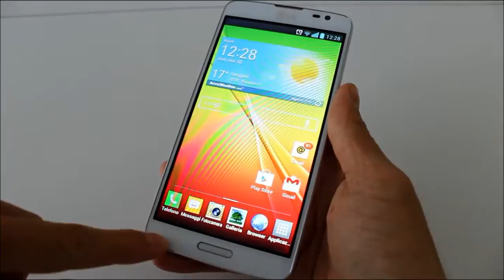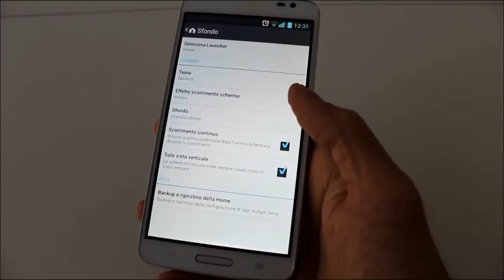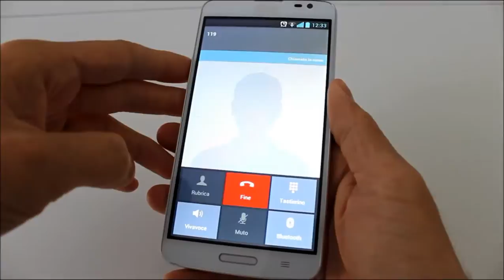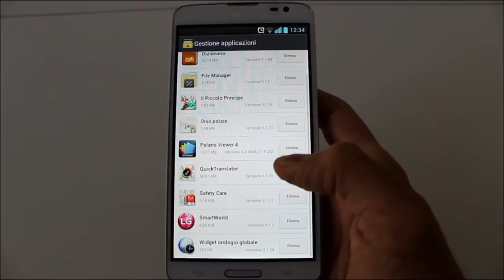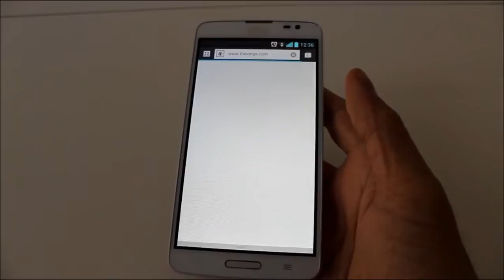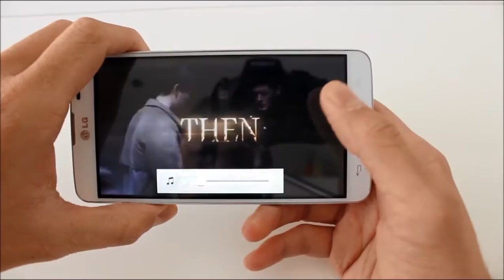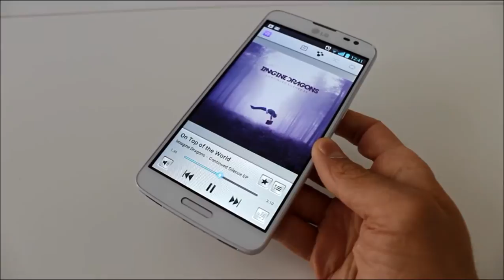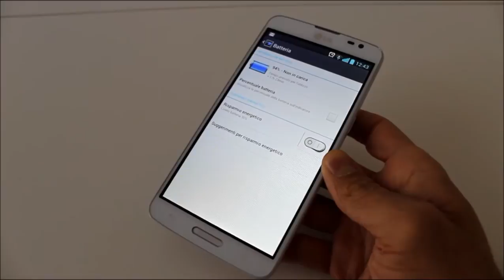LG G Pro Lite videoreview da TechZilla.it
Recensione completa sul sito: